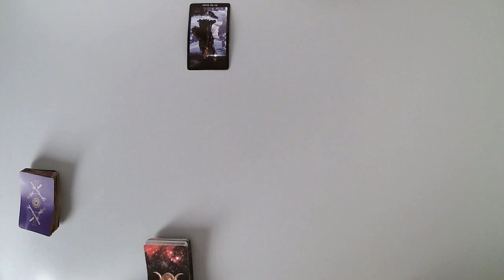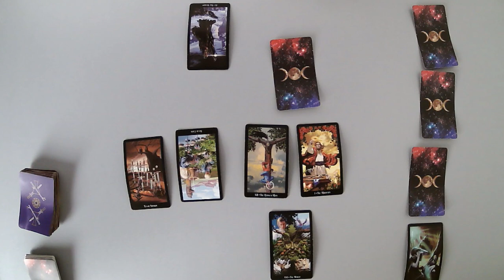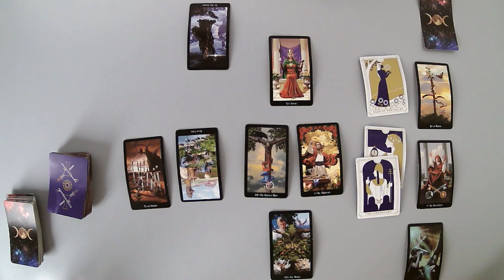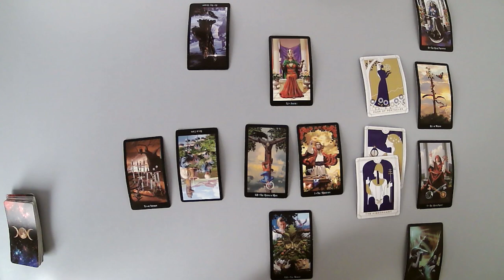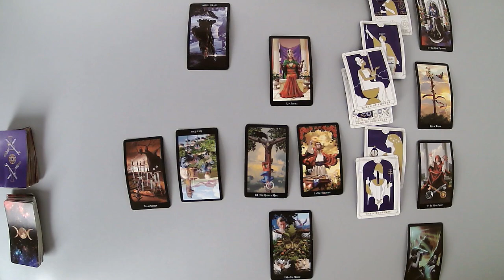SCORPIO July 2021 - They are silent. But here’s what they want (Tarot Love Reading)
* Live Skype Reading (30 minutes, any Love questions) = $499

NOTES:

* Readings will be delivered within 7 days (weekends excluded) after payment received. Choose the 24h option at checkout if you want it to be delivered faster.
* Live Skype Readings will have high-priority time

Thanks.